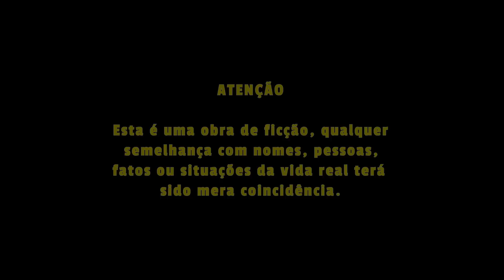NAQUELA FESTA, O QUE ACONTECEU [audiobook Contos Sinistros]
*Este conto pertence ao livro "CONTOS SINISTROS - vol. 1"* ©
_Idealizado e produzido por Mirela Pizani_
_Escrito por Bruno Esposti_
Disponível para vendas a partir de *novembro de 2022*